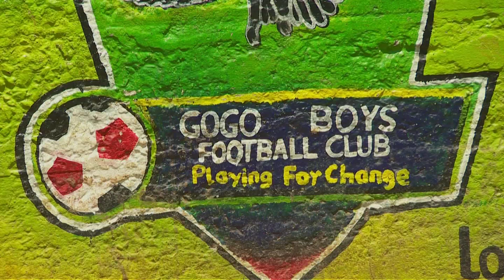Kibera based GOGO BOYS FC Feature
An Inspiring story of Slums based Gogo boys FC who are using football to build their soccer dreams instead of falling to crime.